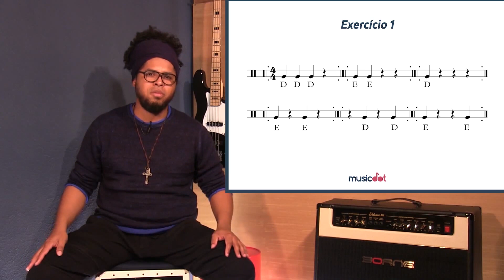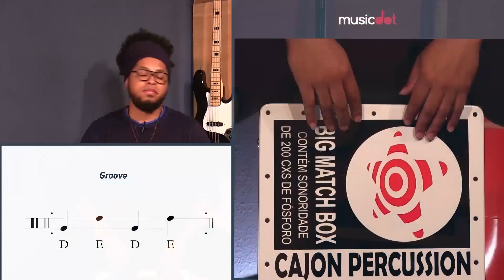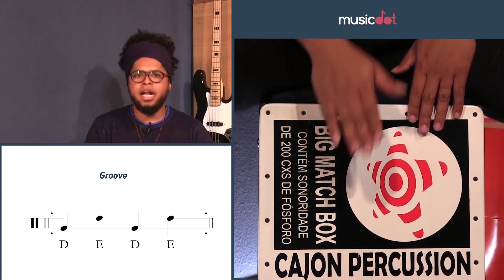Primeiros passos no CAJON! | Aula 1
Esse vídeo é a primeira aula do curso "As primeiras levadas no Cajon. O curso completo está disponível em:

Muitos não conhecem por nome, mas todos já ouviram pelo menos uma vez na vida, estamos falando do Cajon, um instrumento de percussão muito presente na cultura brasileira!